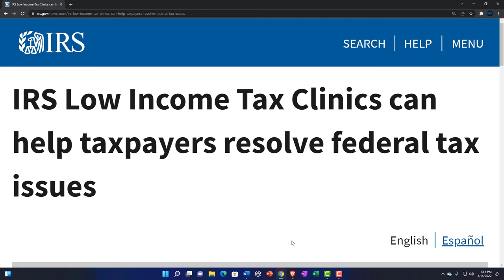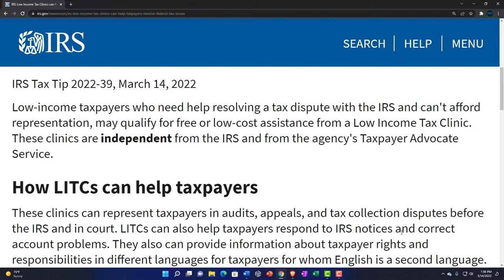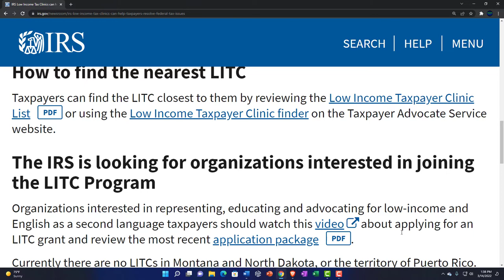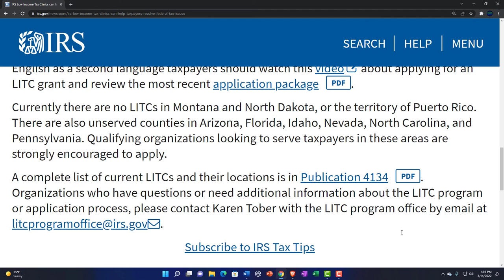IRS Tax Tip-IRS Low Income Tax Clinics can help taxpayers resolve federal tax issues 119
IRS Low Income Tax Clinics can help taxpayers resolve federal tax issues
Low-income taxpayers who need help resolving a tax dispute with the IRS and can't afford representation, may qualify for free or low-cost assistance from a Low Income Tax Clinic. These clinics are independent from the IRS and from the agency's Taxpayer Advocate Service.

How LITCs can help taxpayers
These clinics can represent taxpayers in audits, appeals, and tax collection disputes before the IRS and in court. LITCs can also help taxpayers respond to IRS notices and correct account problems. They also can provide information about taxpayer rights and responsibilities in different languages for taxpayers for whom English is a second language.

Who qualifies for help from LITCs
To qualify for assistance from an LITC, a taxpayer's income must be below a certain threshold, and the amount in dispute with the IRS is usually less than $50,000. For details taxpayers should review the Low Income Taxpayer Clinic Income Eligibility Guidelines.

How to find the nearest LITC
Taxpayers can find the LITC closest to them by reviewing the Low Income Taxpayer Clinic List PDF or using the Low Income Taxpayer Clinic finder on the Taxpayer Advocate Service website.

The IRS is looking for organizations interested in joining the LITC Program
Organizations interested in representing, educating and advocating for low-income and English as a second language taxpayers should watch this video about applying for an LITC grant and review the most recent application package PDF.

Currently there are no LITCs in Montana and North Dakota, or the territory of Puerto Rico. There are also unserved counties in Arizona, Florida, Idaho, Nevada, North Carolina, and Pennsylvania. Qualifying organizations looking to serve taxpayers in these areas are strongly encouraged to apply.

A complete list of current LITCs and their locations is in Publication 4134 PDF. Organizations who have questions or need additional information about the LITC program or application process, please contact Karen Tober with the LITC program office by email at .